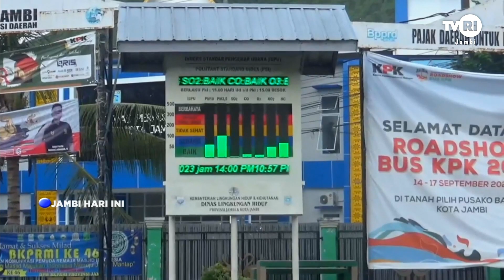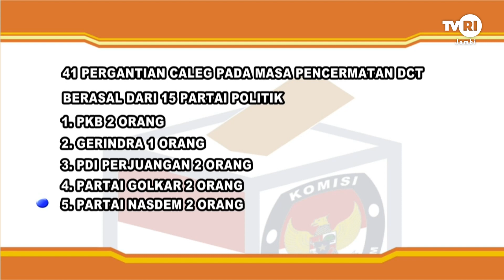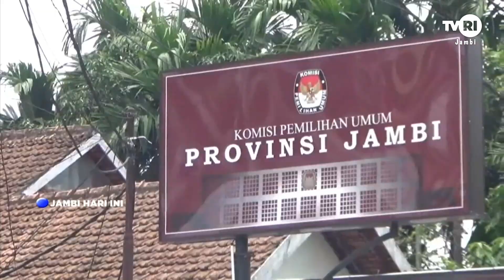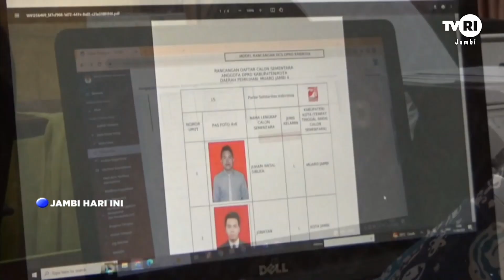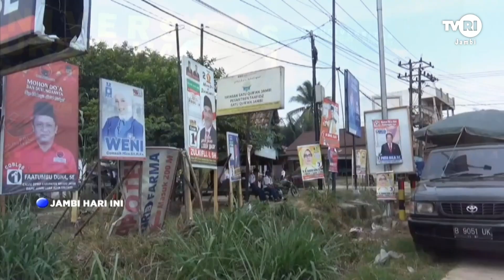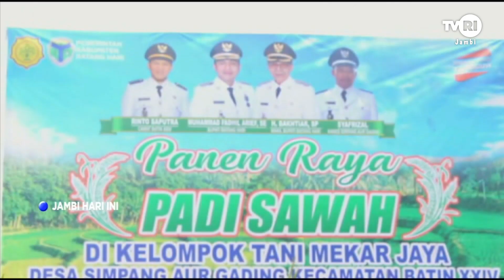JAMBI HARI INI | Edisi 11 Oktober 2023#jhi#TVRIJambi#MediaPemersatuBangsa